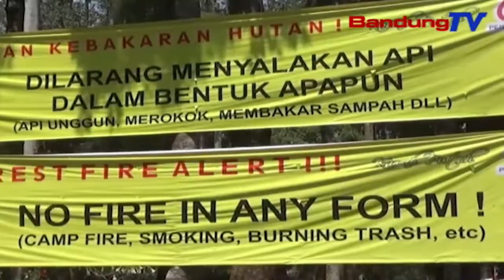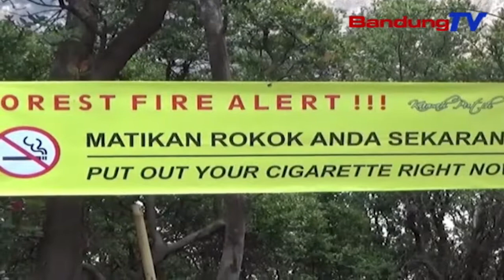Dicindekeun Aman, Objek Wisata Kawah Putih Dibuka Deui | TP | BANDUNGTV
TP | BANDUNGTV | ASTRI CAHYANI | Tim Gabungan Satgas Penanganan Kebakaran Hutan Lahan Di Kabupaten Bandung, Nyorang Rapat Patali Jeung Ngungkulan Kaayaan Panganyarna Di Lokasi Lahan Anu Kahuruan, Di Komplek Lapangan Udara Sulaeman Margahayu, Poe Sabtu Beurang. Tim Satgas Nyindekeun, Kahuruan Di Lelewek Kawah Putih Ciwidey Geus Pareum. Ku Kituna, Objek Wisata Bisa Dibuka Deui. Tapi, Ari Lelewek Anu Kahuruan Sejenna, Nya Eta Gunung Malabar, Tepi Ka Kiwari Masih Diungkulan.